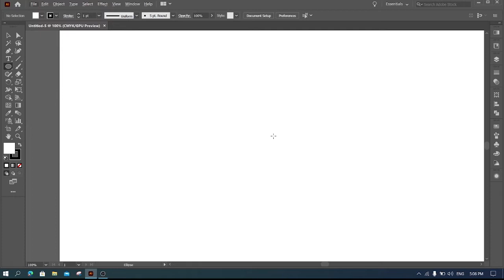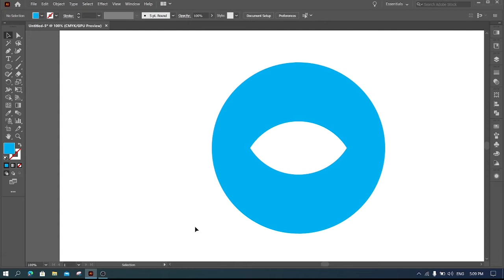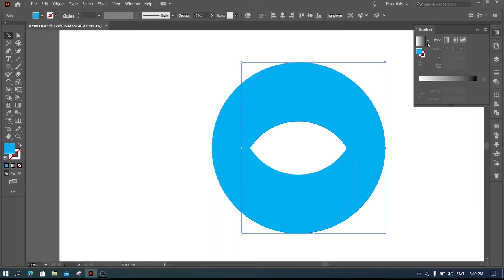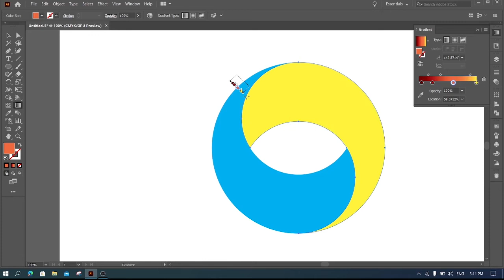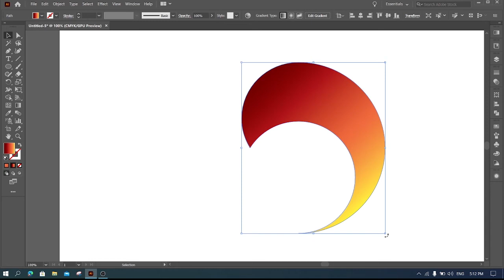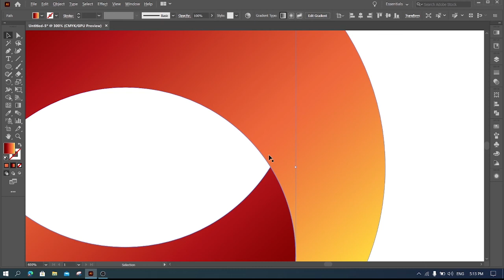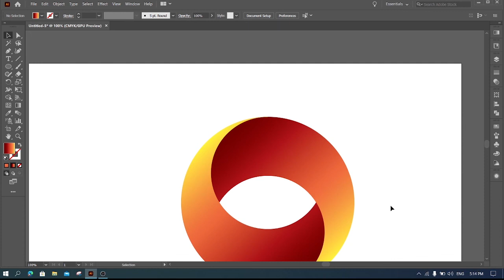How to design a logo by coreldraw, Adobe illustrator tutorials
Hello everyone in this video you can see, how to make logo by using coreldraw in adobe illustrator, Here in this channel you can learn professional logo design